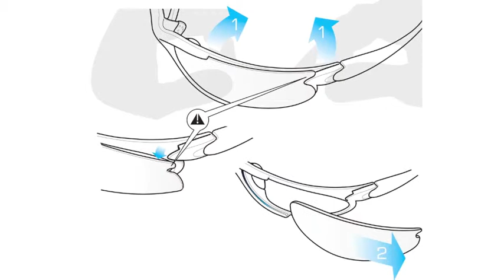OCCHIALI BERTONI D600